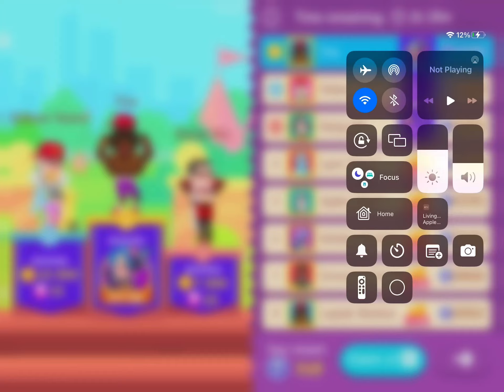First place so far ! Fingers crossed bowmasters